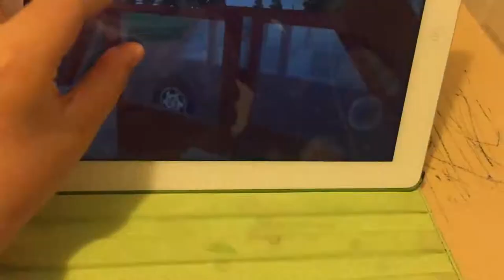Time lapse cliff level crossings